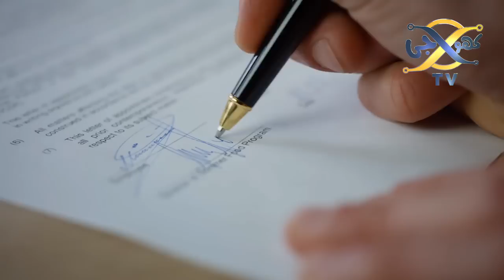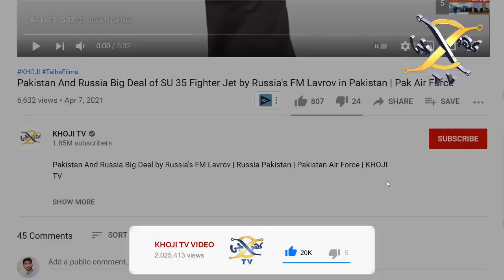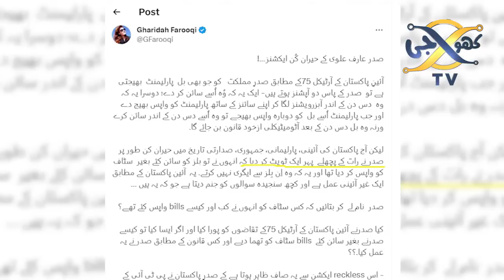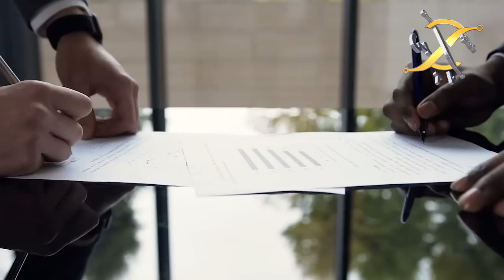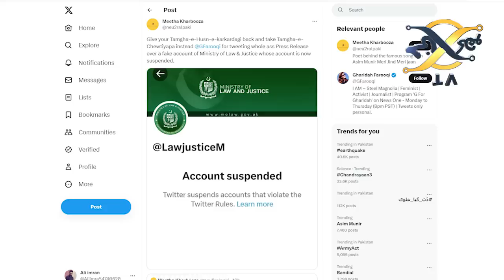President Arif Alvi Resignation? | What Happened In President House last night? | KHOJI TV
President Arif Alvi Resignation?
What Happened In President House last night?
Khoji TV is a project of Talha Films
Our Team